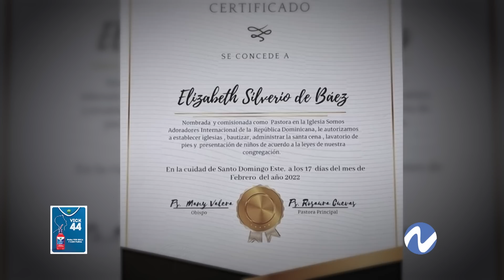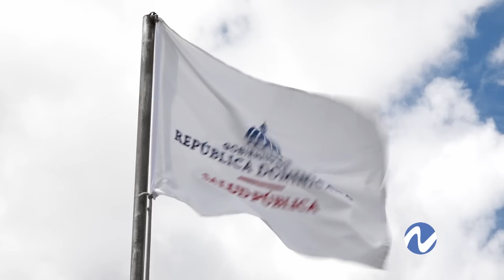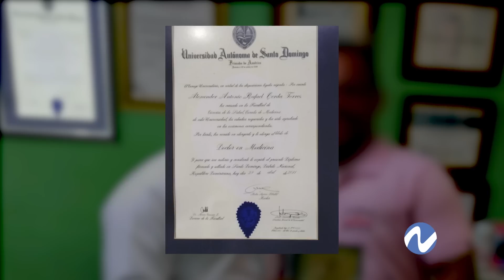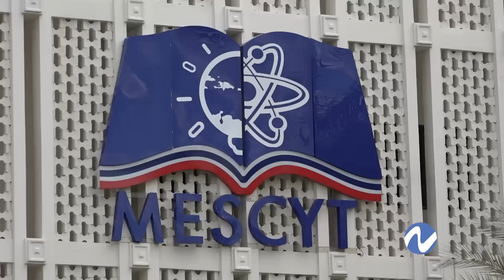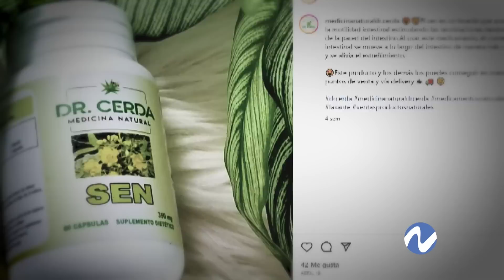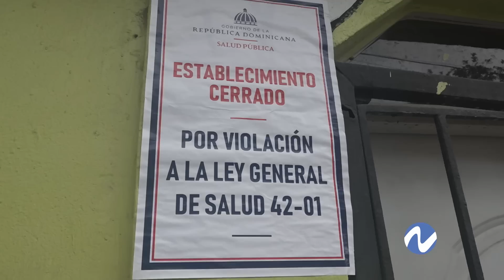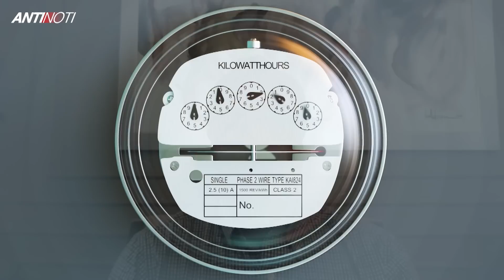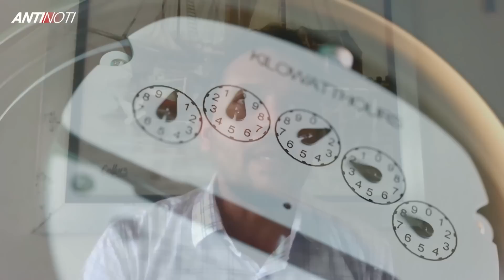Programa Nuria Sábado 27 mayo 2023